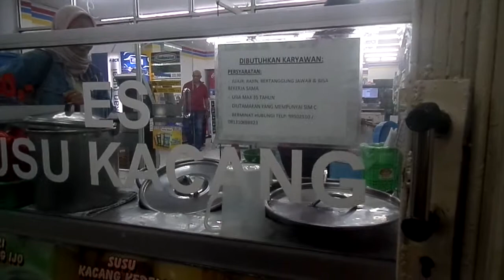Cobain Es Susu Kacang di Jalan Ki Semaun Pasar Lama Tangerang